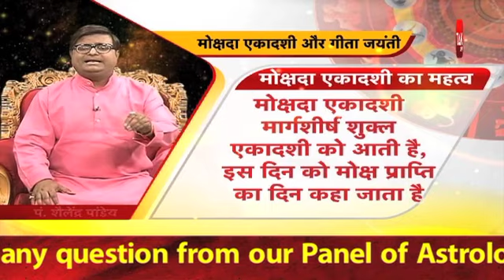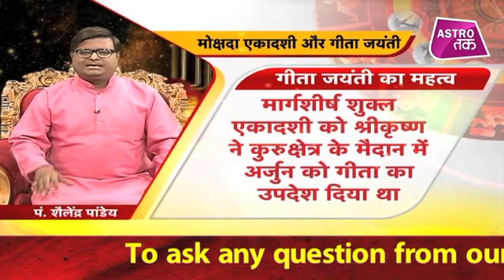क्या है मोक्षदा एकादशी का महत्व और कैसे करें पूजा-उपासना | Shailendra Pandey| Astro Tak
मोक्षदा एकादशी मार्गशीर्ष शुक्ल एकादशी को आती है. इस दिन को मोक्ष प्राप्ति का दिन कहा जाता है. इसी दिन भगवान कृष्ण ने अर्जुन को गीता का ज्ञान दिया था. इस दिन पूजा उपासना से व्यक्ति को मोक्ष की प्राप्ति सम्भव होती है. इस दिन दान का फल अनंत गुना मात्र में प्राप्त होता है. प्रातःकाल स्नान करके सूर्य देवता को जल अर्पित करें...इसके बाद पीले वस्त्र धारण करके भगवान कृष्ण की पूजा करें. उन्हें पीले फूल, पंचामृत और तुलसी दल अर्पित करें... इसके बाद भगवान कृष्ण के मन्त्रों का जाप करें या भगवद्गीता का पाठ करें... किसी निर्धन व्यक्ति को वस्त्रों या अन्न का दान करें... तो ऐसे में ज्योतिर्विद शैलेंद्र पांडेय से जानिए क्या है मोक्षदा एकादशी का महत्व और कैसे करें पूजा-उपासना ...ShailendraPandey AstroTak (Ask a Question)